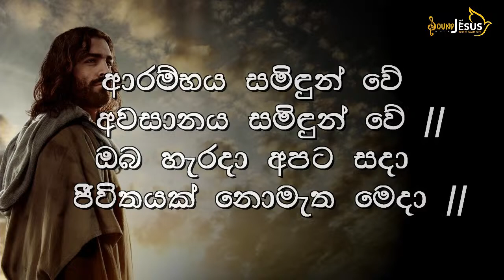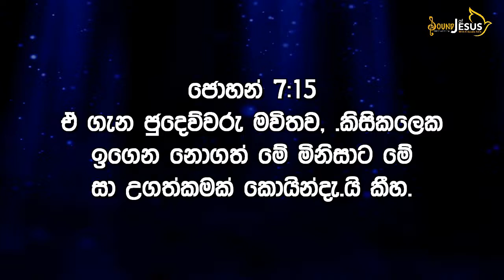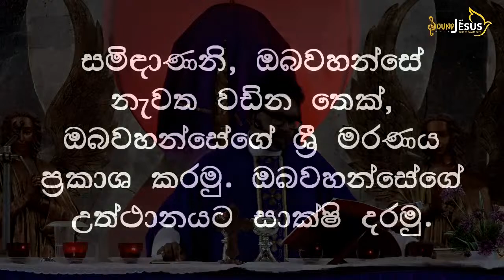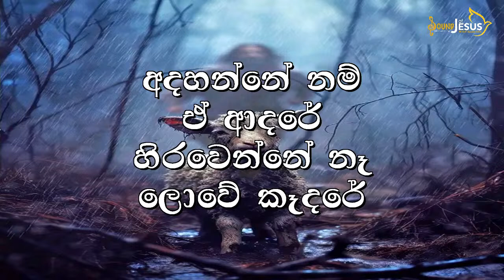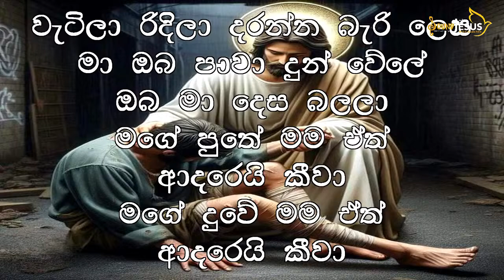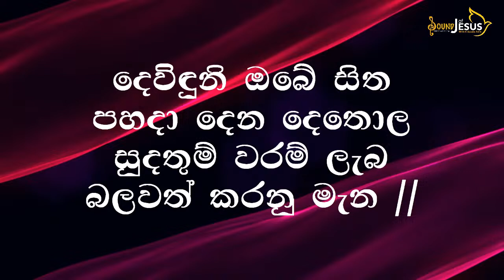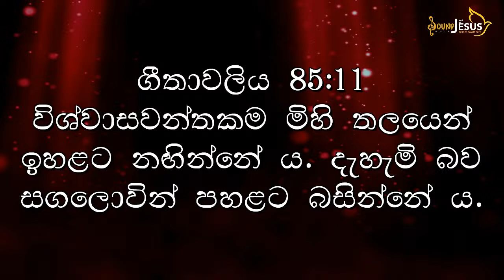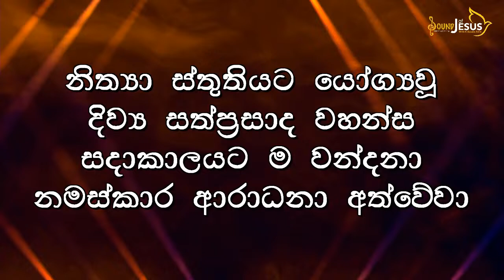Youth - Lenten - Program - Tudella Deanery - Holy Mass - Praise & Worship